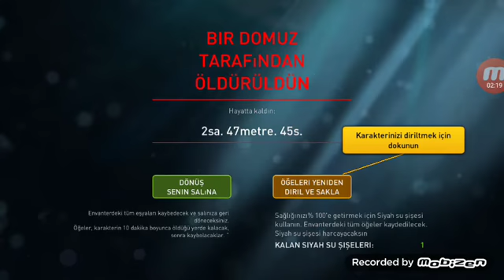Denize Düştüm! ocean nomad#1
İlk video olduğu içi ses hataları olabilir      RAHATSIZ OLAN VARSA ÖZÜR DİLERİM